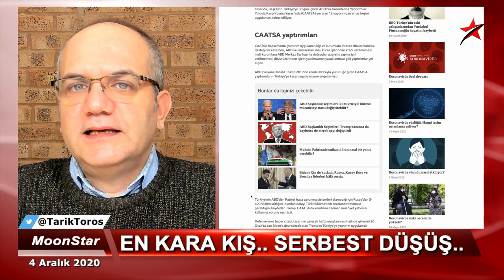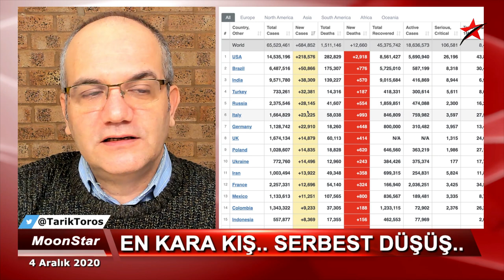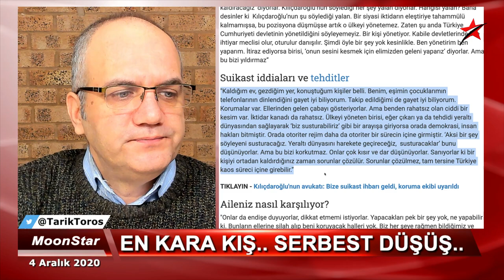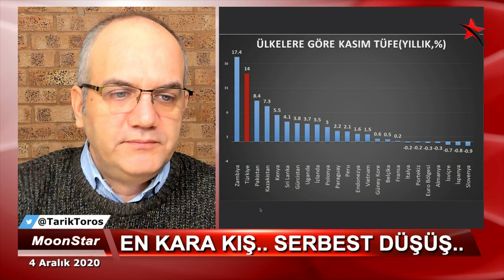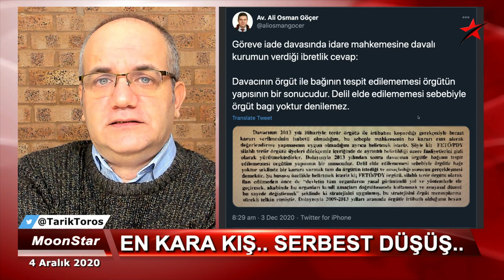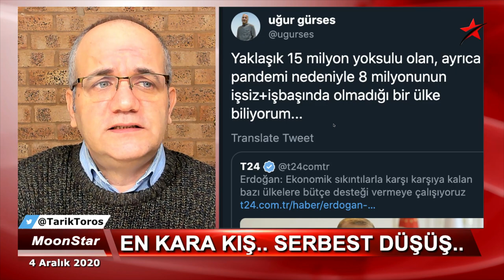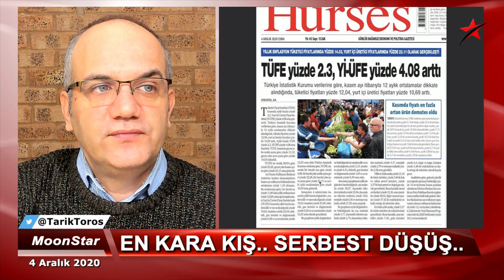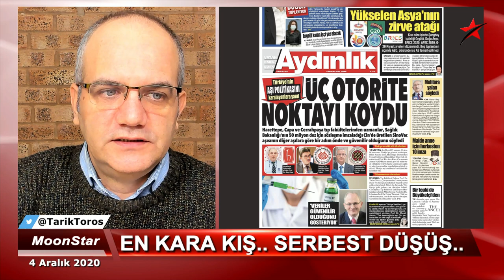Muhalefet liderine bunu da söylettiler ya... | Tarık Toros | Manşet | 4 Aralık 2020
4 Aralık 2020
Manşet

• Kemal Kılıçdaroğlu, Çakıcı'ya nasıl cevap verdi
• Türkiye'nin önündeki üç büyük sorun
• Aşı polemiğinde gelinen son durum
• En kara kış.. Serbest düşüş..